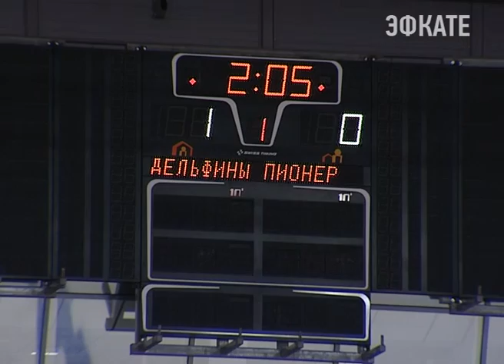7 хоккейных клубов приехали в Сочи. Новости Сочи Эфкате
В ледовом дворце «Большой» стартовали открытые краевые соревнования по хоккею с шайбой среди юношей до 9 лет. Турнир проходит в рамках Международного экономического форума. Участников соревнований сегодня приветствовал вице губернатор Николай Долуда.
Сочи. Новости.
Телеканал Эфкате.